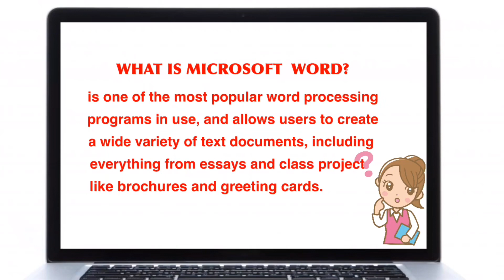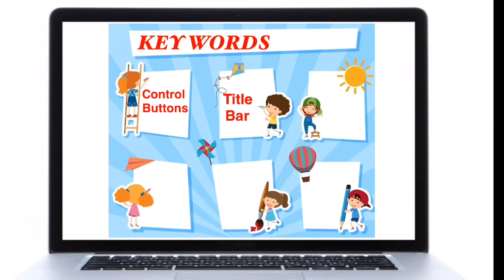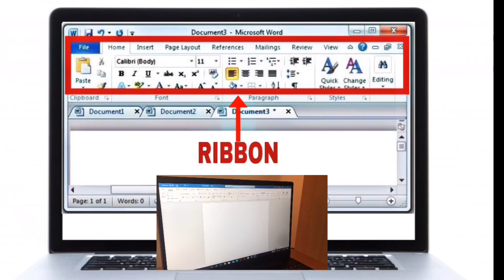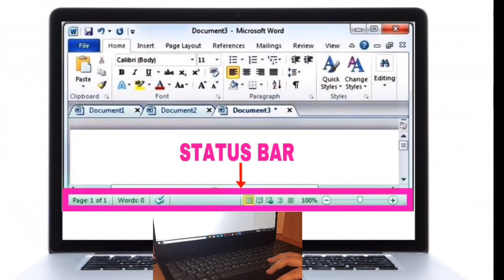Basic Microsoft Word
Welcome to Witty Wealthy!

Understanding of Microsoft Word and its Function. Project in ICT.

In this video teaches students to open Microsoft Word and its Environment function tools.

Please follow out videos...